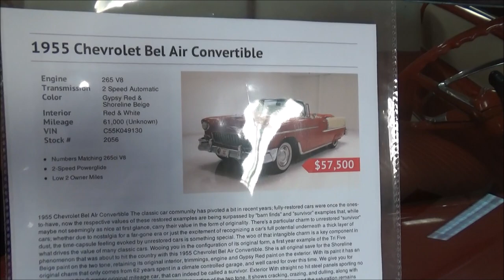1955 Chevy Bel Air Convertible Classic Video Dreamgoatinc Classics and Muscle Cars